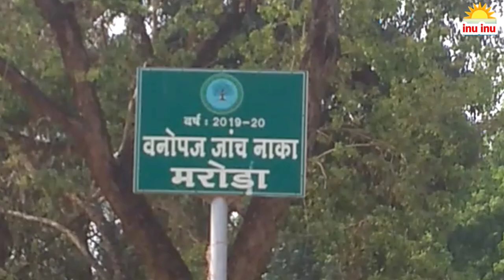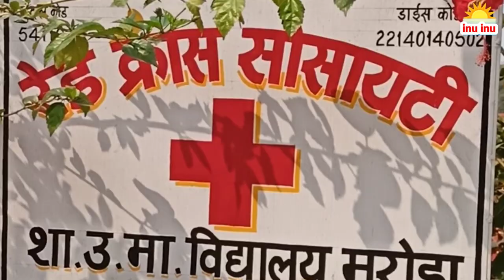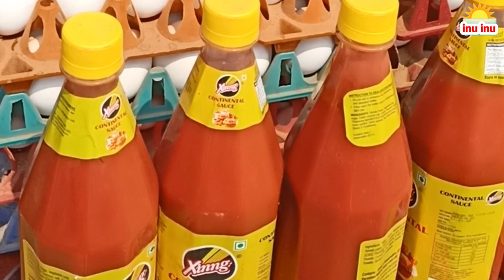मरोड़ा का नर नारायण सेवाश्रम//स्वामी केशवानंद ब्रह्मचारी जी का दिव्य परमधाम🌷🌷🌷🌷🌷🌷🌷🌷🌷🌷🌷🌷🌷🌷🌷